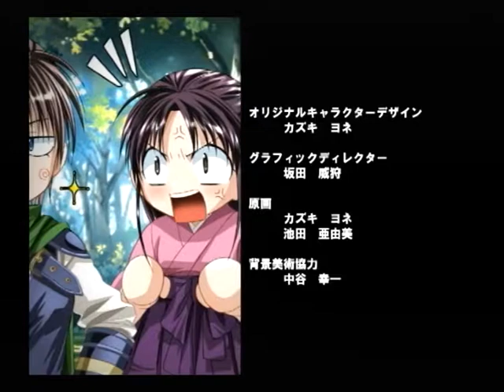【PS2】ふしぎ遊戯 玄武開伝 外伝 鏡の巫女 ベストエンド Part１１ 多喜子編 ～多喜子ちゃんに案内された丘は、絶景を一望できる最高の場所だった 【スタートオンゲームズ】【スタゲー】【JAPAG